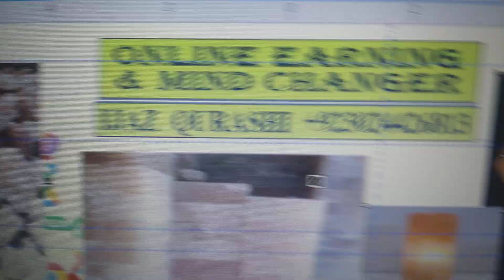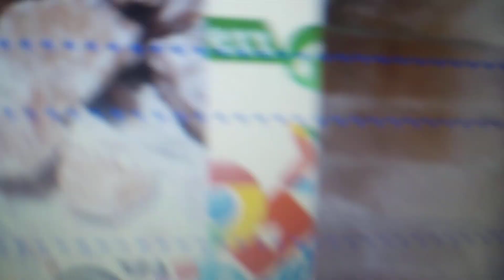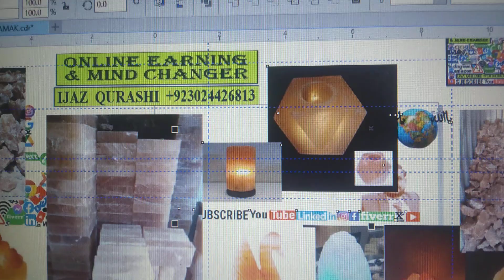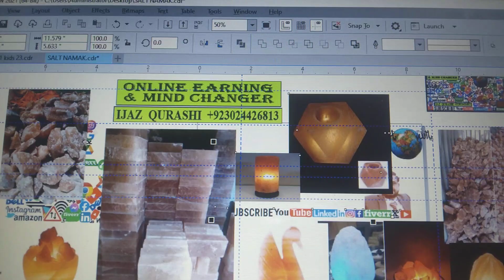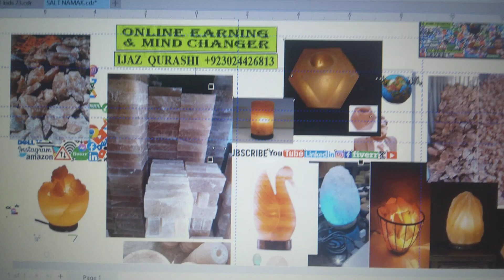New business ideas Ijaz Qurashi 0302 4426813